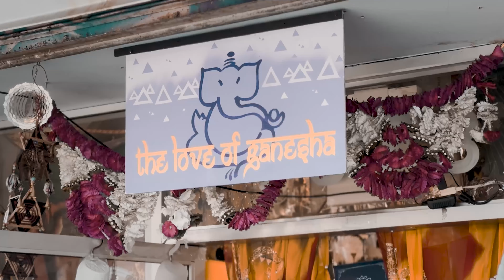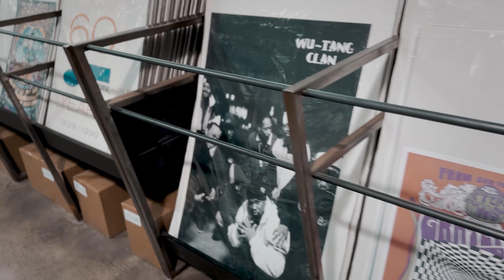SAN FRANCISCO - Haight - Ashbury | Hash-bury Highlights / Shot on iPhone 14 Pro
Sit back, relax and enjoy visuals from Haight - Ashbury in SAN FRANCISCO or it's lovingly knows as; Hashbury